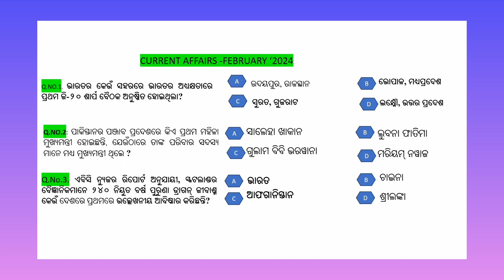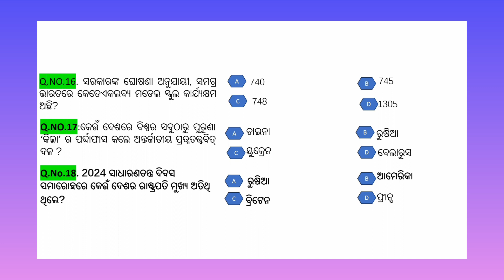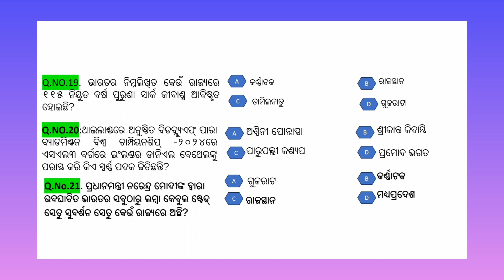Most expected current affairs-2024||ଏହି ପ୍ରଶ୍ନ ସବୁ ପ୍ରତିଯୋଗିତାମୂଳକ ପରୀକ୍ଷାରେ ପାଇବେ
ocs
opsc
sssc
osssc
ossc
trending
viral
so
aso
si
asi
currentaffairsmcq
quizandcurrentaffairs
upsccurrentaffairs
daily news
viral news
viralshorts
cgl
ssccgl
chsl
sscchsl
worldaffairs
world current affairs
breakingnews
currentissues
dailyquiz
dailyquiz puzzle
daily puzzle
dailygk
gk
daily current affairs
current affairs
stenographers
librarian
developmentofficer
plantmanager
signal operator
sbipo
bankclerk
railway
railwayclerk
ri
amin
postmaster